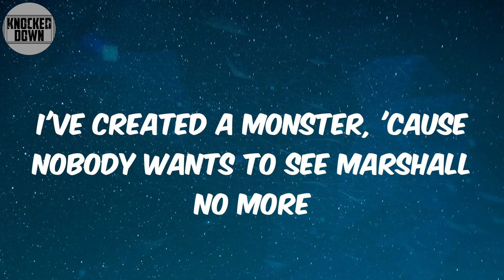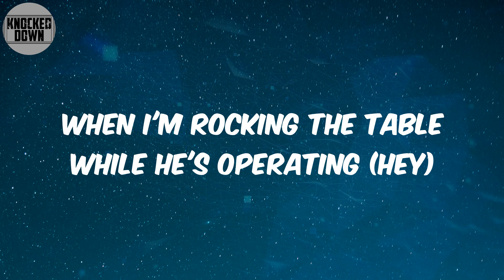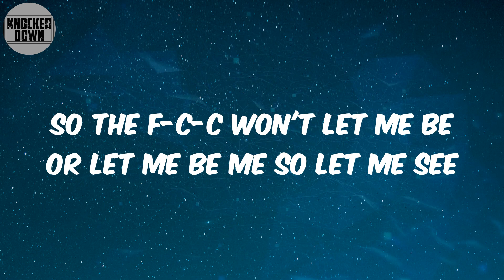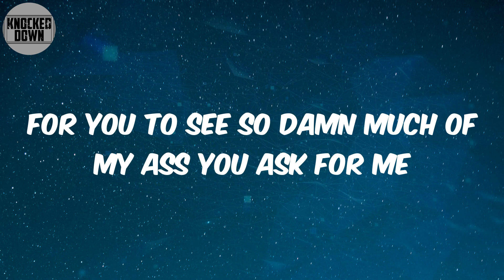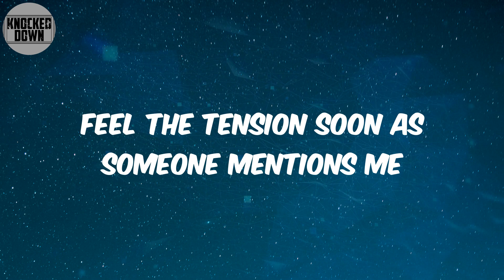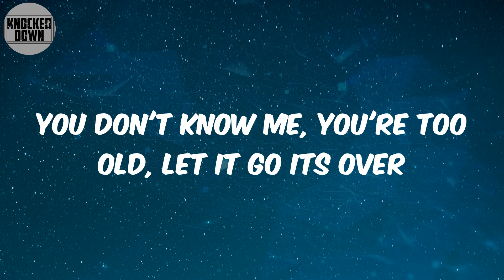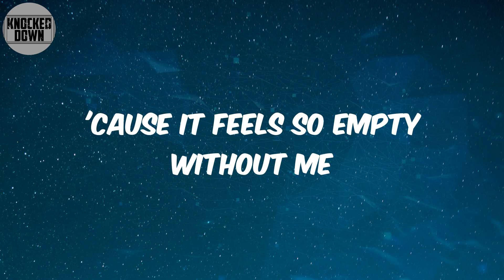Without Me (Lyrics) - Eminem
Lyrics:
Obie Trice
Real name no gimmicks
I've created a monster, 'cause nobody wants to see Marshall no more
Well if you want Shady, then this is what I'll give ya
Some vodka that will jump start my heart quicker
Then a shock when I get shocked at the hospital
By the doctor when I'm not cooperating
You waited this long to stop debating
I know you got a job, Ms. Cheney
But your husband's heart problem is complicating
So the F-C-C won't let me be or let me be me so let me see
They tried to shut me down on M-T-V
Could start a revolution, pollutin' the air waves, a rebel
So let me just revel and bask
For you to see so damn much of my ass you ask for me
Well I'm back, nana-na na na nana-na na na kshh
Fix your bent antenna, tune it in and then I'm gonna enter in endin' up
Under your skin like a splinter
Infesting in your kids ears and nesting
A-tiskit a-taskit
I go tit for tat with anybody who's talking this shit, that shit
You thirty six year old bald headed fag, blow me
You don't know me, you're too old, let it go its over
Nobody listens to techno
But sometimes this shit just seems
To do black music so selfishly (hey!)
And use it to get myself wealthy
Hey, there's a concept that works
Twenty million other white rappers emerged
It will be so empty without me
Kids!